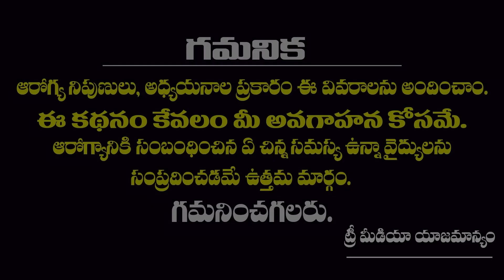Utthita Trikonasana | Extended Triangle Pose | Exercises for Straight Posture | Tree Media